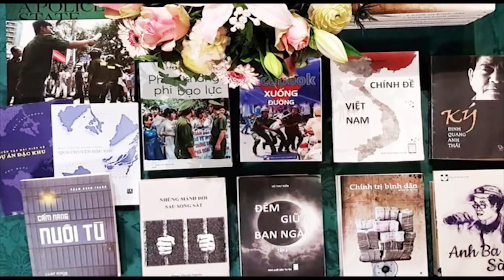Phạm Đoan Trang, rung rinh chế độ - N.P Trọng, rình bắt dân lành